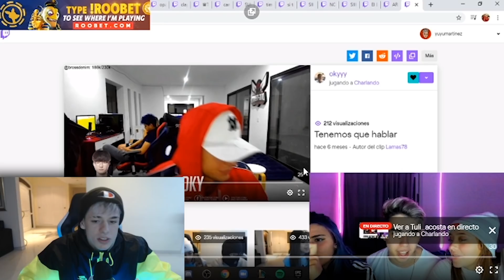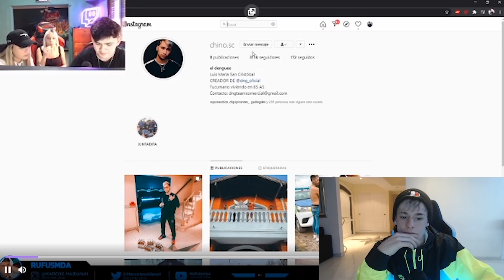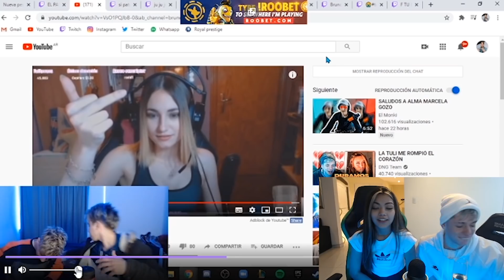EL GANADO DEL OKY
-CANAL OFICIAL DE LA DNG-
Fragmento editado del stream de okyy en donde reacciona a clips de twitch con la negra